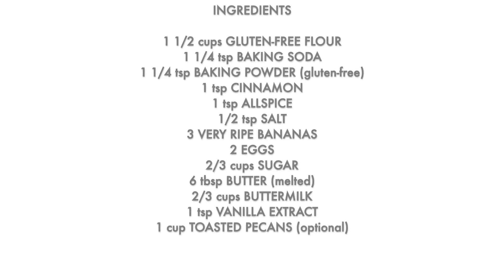BEST EVER GLUTEN-FREE BANANA BREAD RECIPE| SUPER MOIST| FLUFFY| EXTRA SOFT| BUTTERMILK| APRIL LONDON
This Gluten-free Banana Bread recipe was an experiment which turned out well.  If you ever want a gluten-free banana bread recipe that doesn't taste or feel like the traditional gluten-free bakes which tend to be dry then look no further, try this recipe and tell me what you think :)

I'd love to see what yours turned out to be like and of course, if you have any questions about gluten-free baking,  don't hesitate to leave them below. I'd love to share my knowledge of gluten-free baking.